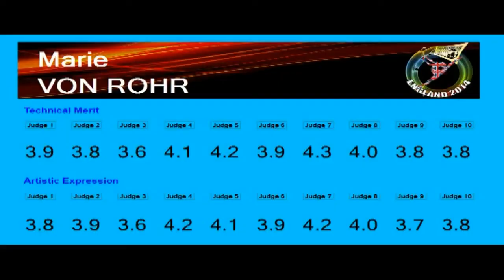Mondial 2014 - Semi Final - Junior Women - Marie VON ROHR - Switzerland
Mondial 2014 - Nottingham (England)
Semi Finals
Category : Junior Women
Marie VON ROHR